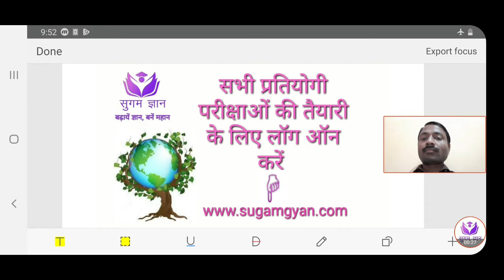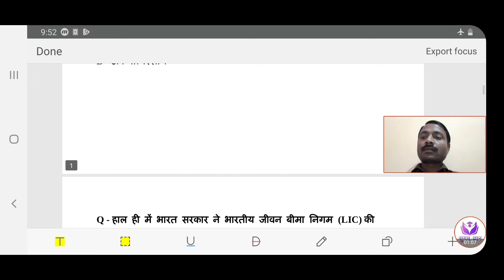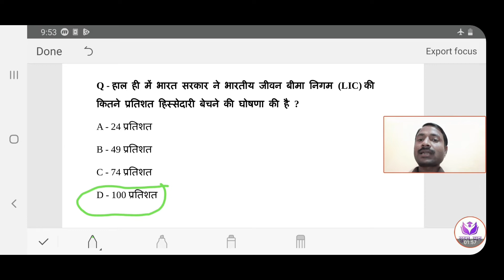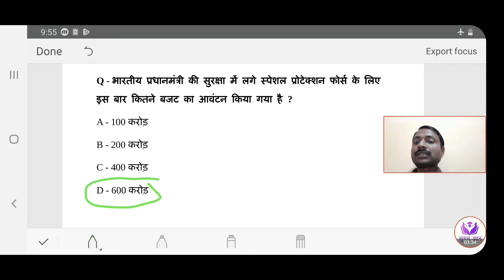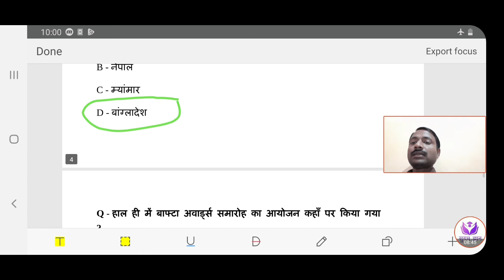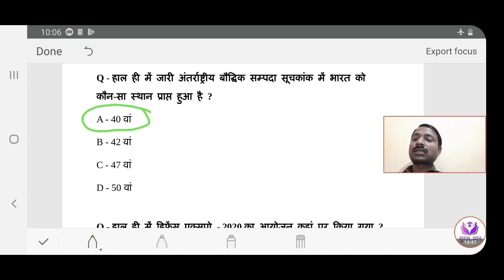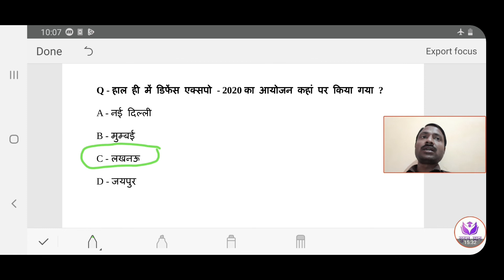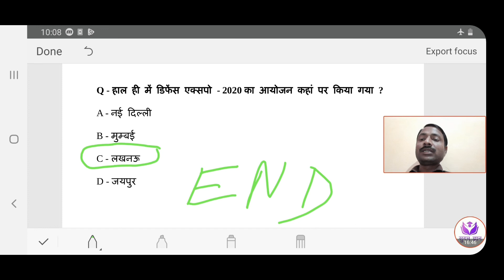करंट अफेयर्स फरवरी 2020 भाग - 1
Free PDF को आप हमारे Telegram Channel Link
से Download कर सकते हैं।